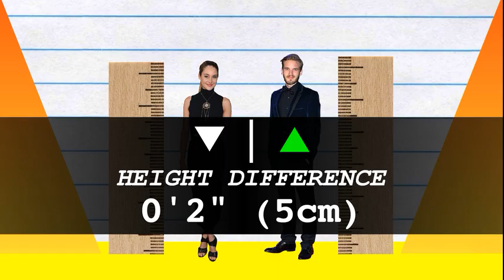How Much Taller? - Shailene Woodley vs PewDiePie!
We compare Shailene Woodley and PewDiePie in height, visually and with data, and reveal just how much the difference is between the actress and internet star!